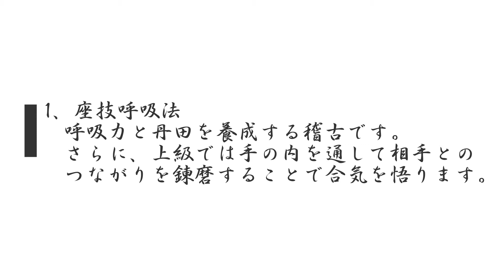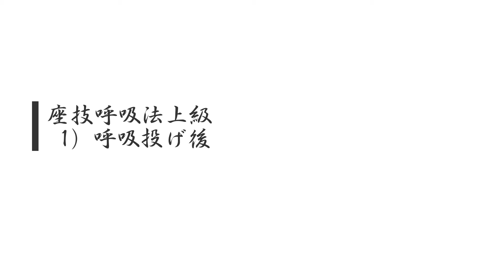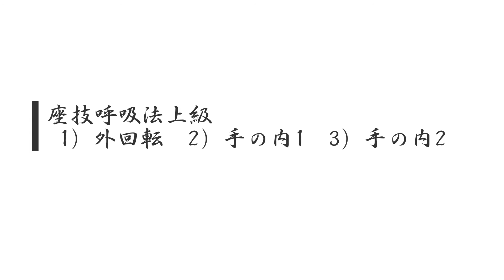柳心館合気道場【合気の術】合気道基本と上級技1 座技呼吸法（京都、伏見、武道）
Ryushinkan Aikidojyo,KyotoFushimi(KyotoInnerSpaceQigonClub)
Zagi柔術Kyoto気功Aiki拳法KungFu実戦Fight古武道Jujutsu護身Defense格闘Arm呼吸breath発勁